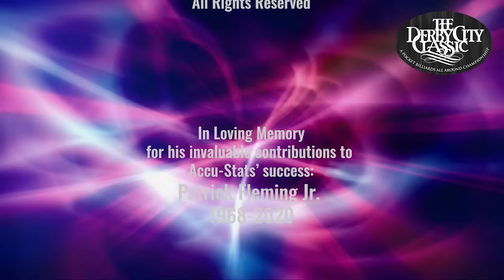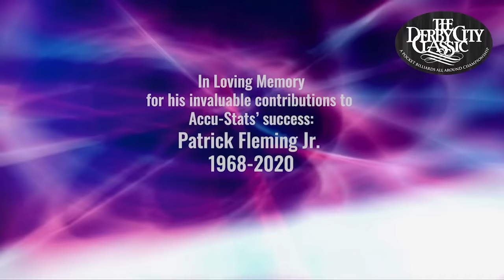EFREN REYES vs MICHAEL DEITCHMAN - 2022 Derby City Classic 9-Ball Division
Efren Reyes takes on Michael Deitchman at the 2022 Derby City Classic 9-Ball event.